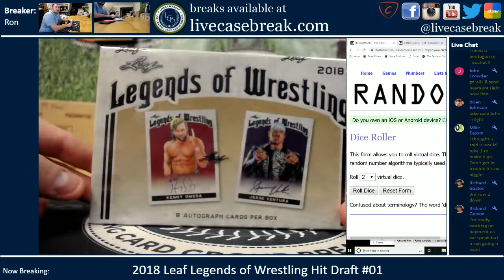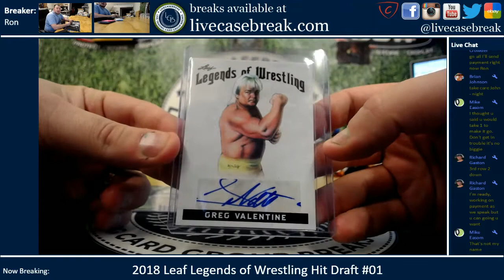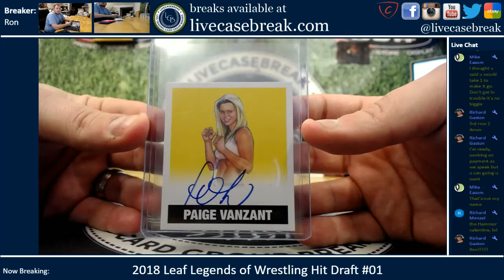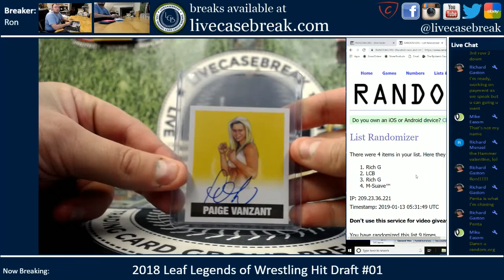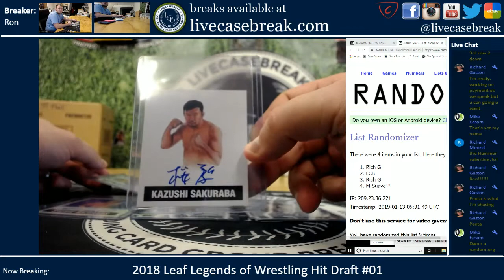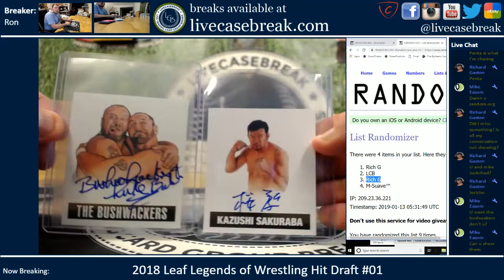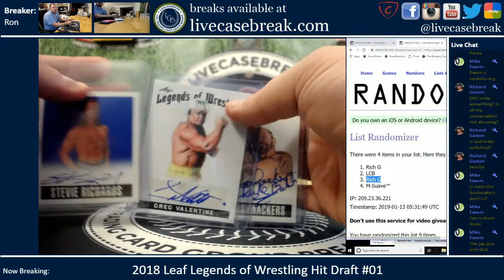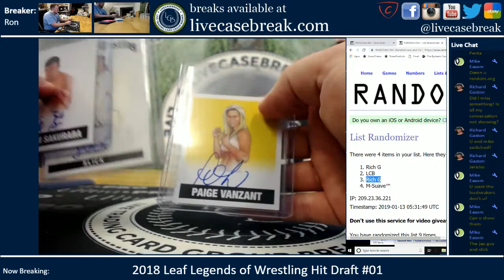2018 Leaf Legends of Wrestling Hit Draft #01 1 12 2019